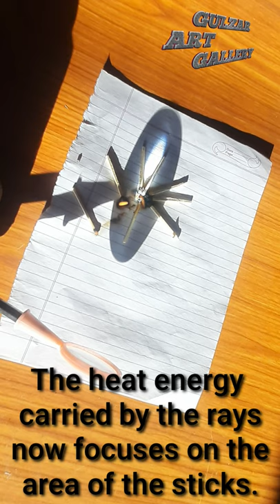Toy magnifying lens burnt the match sticks/Hand lens burnt the match sticks/shocking science experim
The lens converged
the sun rays onto
small area of the
match sticksThe heat energy
carried by the rays
now focuses on the
area of the sticksAs this area receives
more intense heat
its temperature
is gradually rise.
Toy magnifying lens burnt the match sticks/Hand lens burnt the matchs sticks/shocking science experiments
gulzar art gallery
science reactions
science experiment
experiment on fire
experiment on match sticks
experiment on hand lens
experiment on magnifying lens